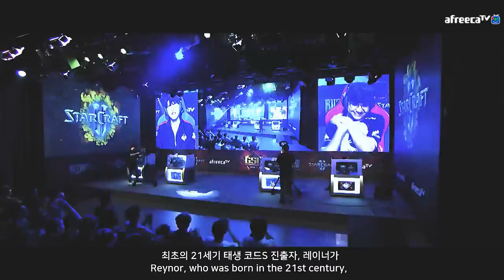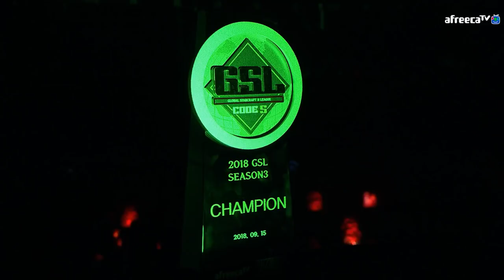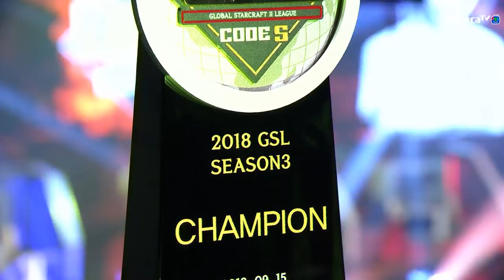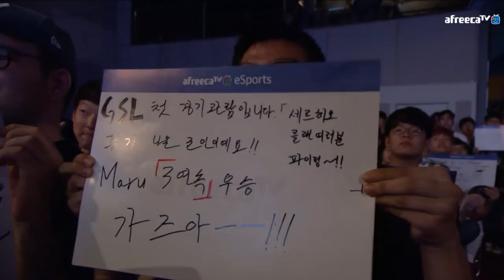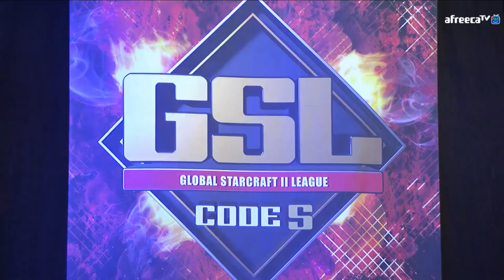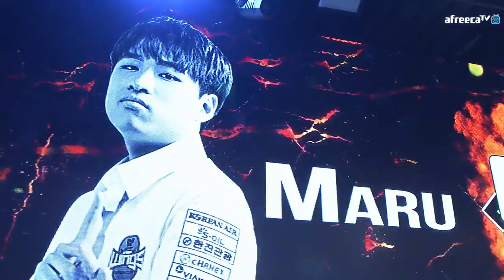[ENG] 2018 GSL S3 Code S Finals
[ENG] 2018 GSL Season 3 Code S Finals
Finals: TY vs Maru